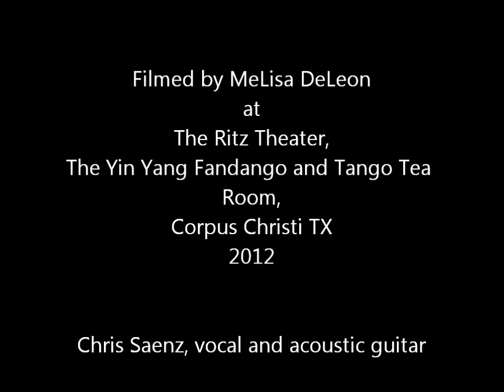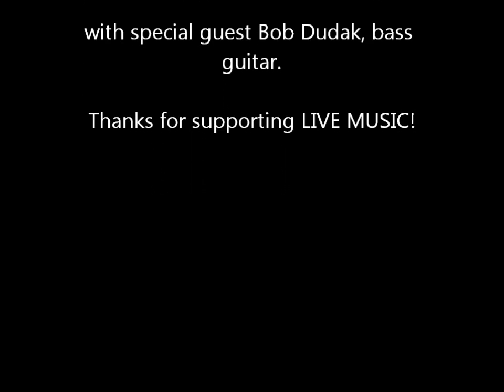Chris Saenz demo video Sept 2012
Chris Saenz doing what he does best, entertaining a crowd with songs they all know and love, performed in an upbeat, energetic style that guarantees a response; whether it's dancing, fingertapping, foot-stomping or just bobbing heads.  No one is immune to THE RHYTHM.